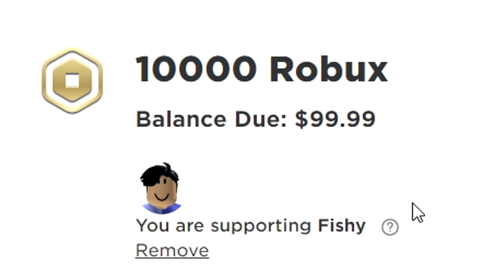Trading JUNGLE EGGS, But they HATCH it after.. (Adopt Me)